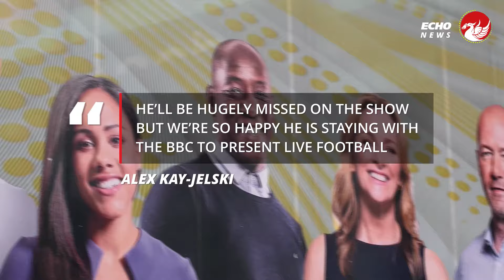Gary Lineker's Match of the Day exit confirmed but who will replace him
Gary Lineker is preparing to step down from his role as Match of the Day presenter at the end of the season, according to BBC News. The former Everton striker has anchored the popular show since 1999 after replacing Des Lynam and the BBC is now gearing up to find his successor.

Speaking on BBC Breakfast earlier this year, Lineker revealed that he loves working for the BBC. As quoted by the Manchester Evening News, the 63-year-old said: "Match Of The Day is such an iconic show, 60 years is such a long time and I have presented it for 25 of those years.